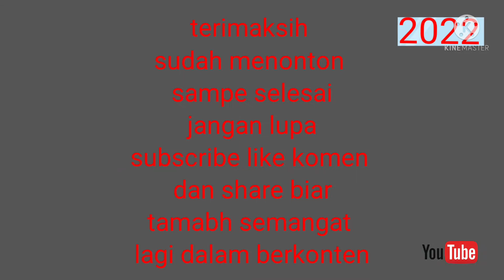SUMBER II TENAGA KERJA DAN MATRIAL AIRPORT KING ABDULAZIZ INTERNATIONAL JEDDAH II @AMROEL CHANNEL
assalmualikum Warohmatullahi wabrokatuh
Di video kali ini saya amroel channel ingin mengajak anda semua untuk melihat gudang binladin group, sumber tenaga dan material bangunan Airport king abdulaziz International jeddah adalah di gudang yang saya videokan ini, kemegahan Airport itu adalah arsitek arsitek nya dari video yang saya buat ini, merkalah yang mempunyai pikiran.
jangan lupa dukung channel saya
dengan cara
klik
klik
dan klik
komen
triamksih